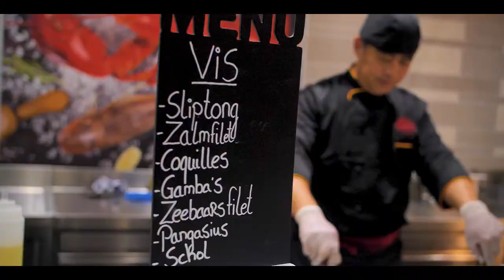Fine Cooking Wereldrestaurant Vianen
Sluit aan
Bij Fine Cooking in Vianen en ontdek een wereld aan smaken en sferen volgens ons All-You-Can-Eat concept. Onze wereldkeuken staat garant voor een ervaring aan smaken die zijn gelijke niet kent.

Een grootse ervaring, in een gezellige setting
Fine Cooking Wereldrestaurant Vianen is een van de grootste wereldkeukens van Nederland.
Met 600 zitplaatsen verdeeld over drie afzonderlijke ruimtes hebben wij ondanks de grote capaciteit een gezellige sfeer weten te creëren.

Gerechten uit alle windstreken
Wij bieden u gerechten uit China, Japan, Europa en Zuid-Amerika. En voor velen een favoriet: het zeer uitgebreide dessert buffet. Er is voor ieder wat wils. Dit bespaart zeker veel discussies over waar u wilt gaan eten.